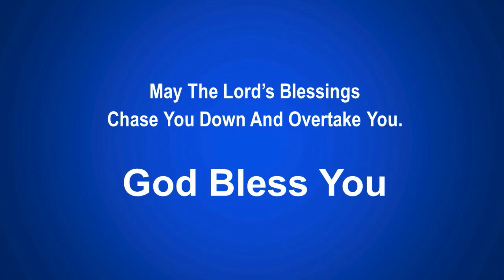Faithful Believers - Debra Walker